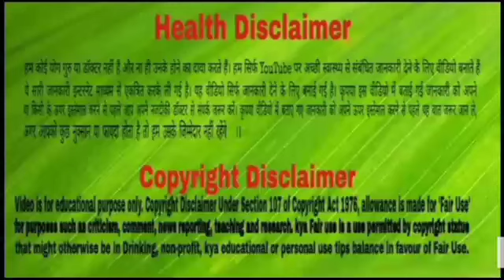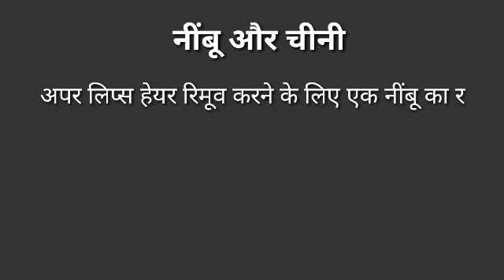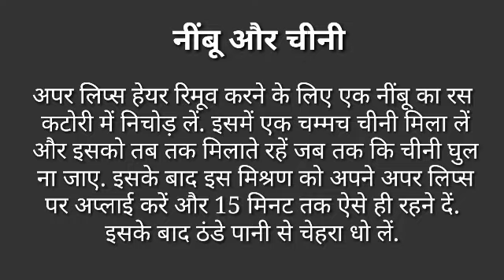अपर लिप्स हेयर रिमूव करने के लिए ब्यूटी पार्लर का नहीं, इन घरेलू उपायों का लें सहारा।। Upper Lips।।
यहां हम अपर लिप्स हेयर रिमूव (Hair Remove) करने के लिए कुछ घरेलू उपाय आपको बताने जा रहे हैं, जिनको सप्ताह में दो-तीन बार अपनाकर बिना किसी साइड इफेक्ट्स के आप घर पर ही अपर लिप्स हेयर रिमूव कर सकेंगी.